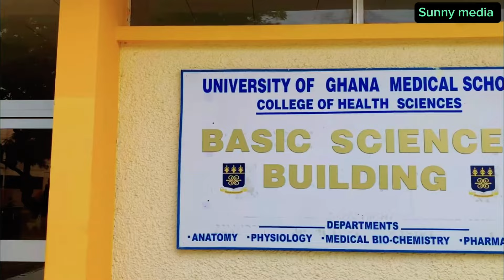Is This why Ghana Hospitals is the Best | As a Nigerian in Ghana🇬🇭I’m Shocked at korle bu Hospital